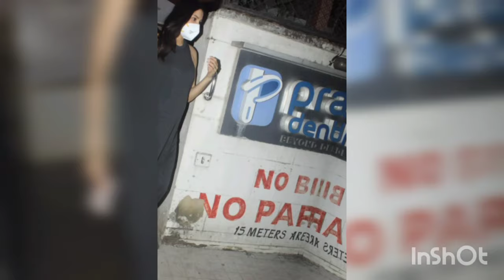साउथ अफ्रीका से लौटे Virat Kohli, Anushka की प्रेग्नेंसी से कनेक्शन? फैन बोला-छोटा कोहली आने वाला है